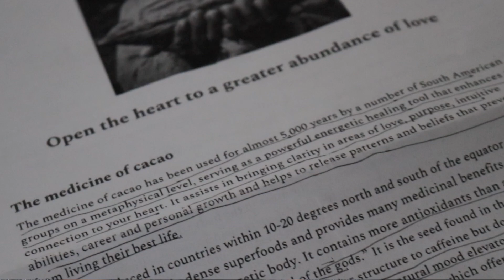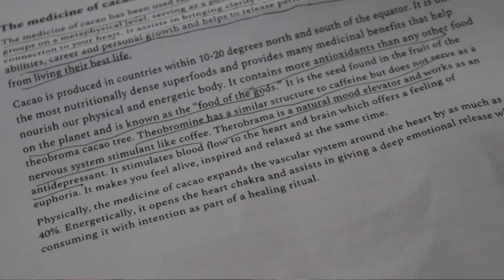my first cacao, breathwork, and sound healing ceremony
i share my first experience with cacao, breathwork, and sound healing at a ceremony on june 20th, 2021

00:00 intro
01:45 what is cacao and breathwork
03:14 ceremony setting
03:42 chakras overview
03:54 drinking the cacao
04:19 choosing crystal cards
05:06 setting intentions
06:28 essential oils
07:00 more ceremony setting info
07:45 how to breathe
08:15 music
09:09 breathwork
13:30 the message i re(learned)
14:43 breathwork come down
16:33 others' experience
18:10 final initial thoughts

Channel purpose:
“What is a nu hippie,” someone on Reddit once asked me.

The “nu-“ prefix means “modern or new; existing in a different form from the past”. You’ve probably heard this moreso with music genres like “nu disco”. And I’m sure you have an idea of what the word “hippie” entails. With the newest psychedelic renaissance there is a resurgence of the next generation of hippies — the nu hippies.

Most of us are probably nu hippies but of different variations, of which I am one. I’m a sort of blend of the past iterations. I wish to respect those who came before me — especially the indigenous people who’ve been using these substances for thousands of years — and while I do view these substances as deserving of respect and spiritual I am okay with and even promote light, recreational use. And while I’m not as totally drop out of modern society, everyone should dose acid of the counterculture of the 60s, I take with me their ideas of unity and peace. And while the scientific and medicinal approach of today’s psychedelic angle has been promising, I am wary of capitalism and for-profit corporations. But I also strive not to put psychedelics on a pedestal and not judge others for their drug use — whatever drug that may be. Psychedelics are just what I’ve had the most experience with and so that’s why this channel revolves around them. All these things, along with my own journey with psychedelics and learnings is what I hope to share with this channel.

I don’t know everything. I am still learning and growing. The deeper I delve in the psychedelic community the more I discover there is much to learn. My beliefs even within the past 2 years have changed drastically. I may say things in this channel I will redact a few months later. But I hope you can join me in this process.